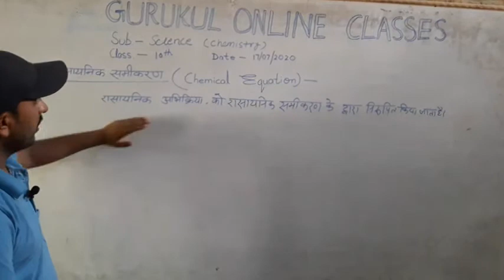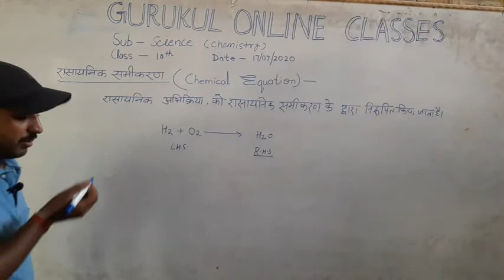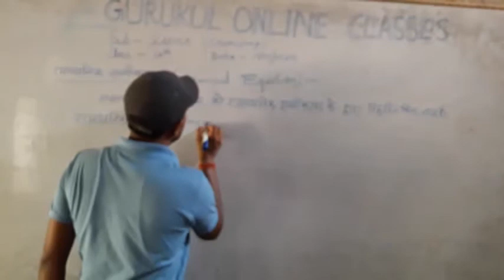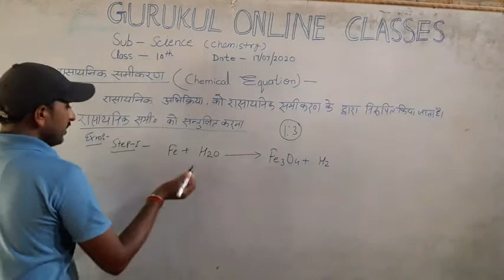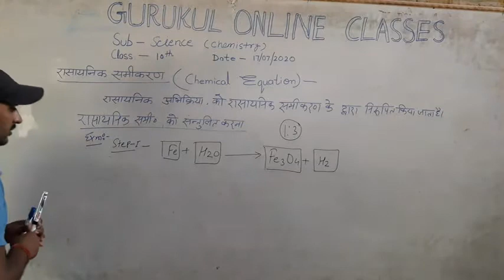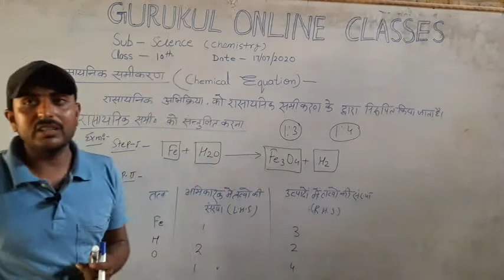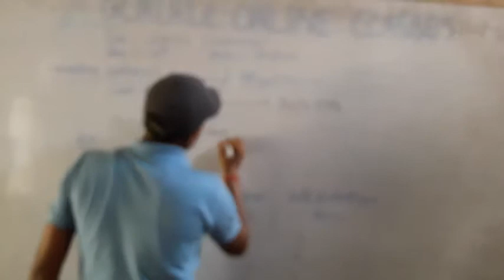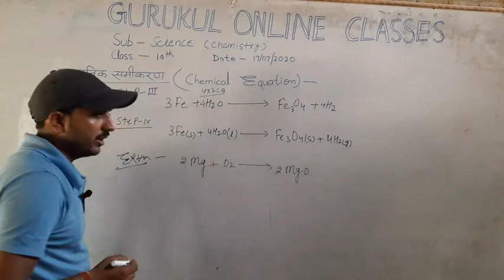17 July 2020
chemical equation class 10